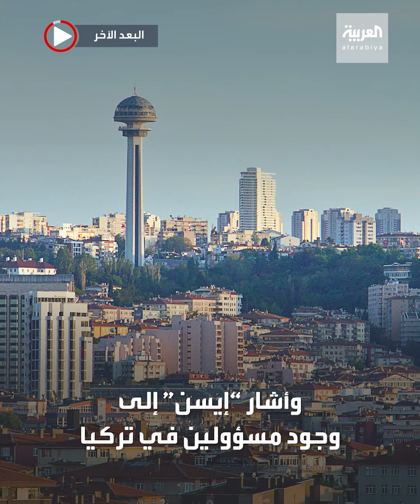من المستفيد الأكبر من تغلغل الجماعات الدينية في الأروقة السياسية التركية؟